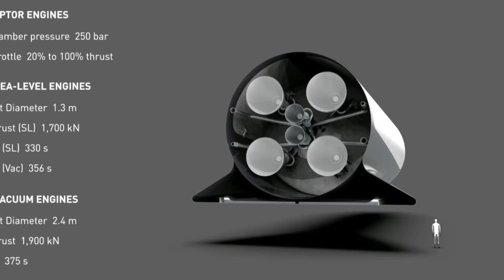SpaceX's BFR has the first passenger to go to the Moon!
This was SO EXCITING TODAY! I had to share the news with you all if you haven't heard it already!

SpaceX has a massive rocket called the Big Falcon Rocket (BRF) that will be bringing it's first passenger to the Moon!! (And it's estimated to launch in 2023-- let's see about that!)

Here are some stats on the rocket and some details on the passenger himself, Yusaku Maezawa.